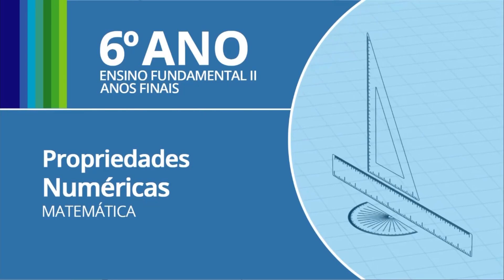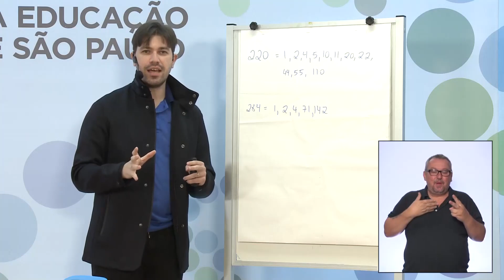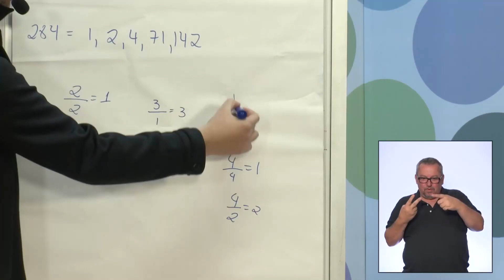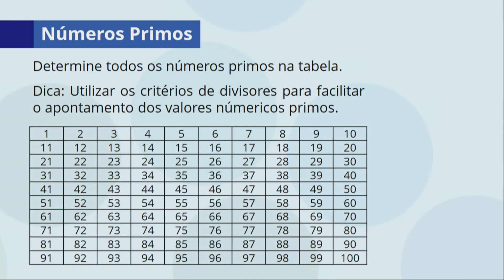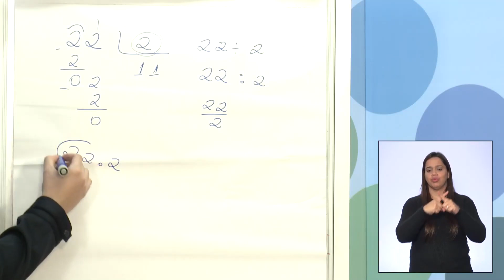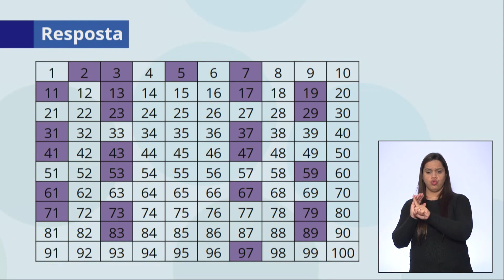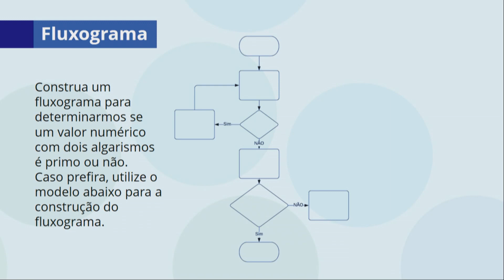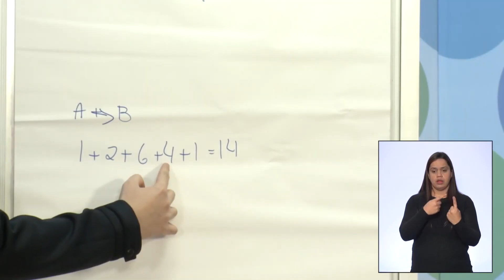20/05 - 6º ano EF - Matemática - Propriedades numéricas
Jonas de Almeida - Professor de Matemática
Tábata Cone - Moderadora do CMSP